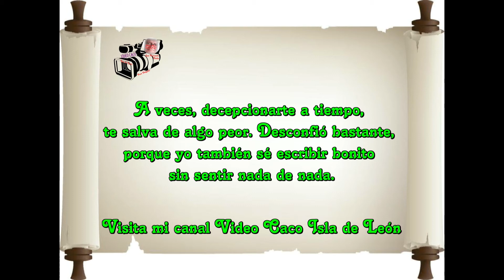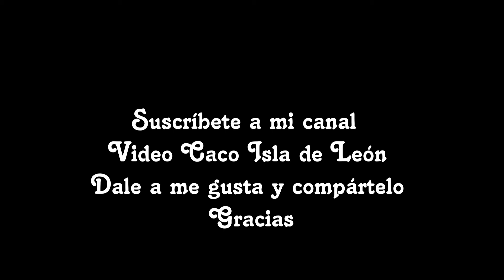Pensamientos – Frases – Reflexiones – Cuatro - Video Caco Isla de León.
A veces, decepcionarte a tiempo, te salva de algo peor.
Desconfió bastante, porque yo también sé escribir bonito sin sentir nada.

Manchmal rettet es Sie vor etwas Schlimmerem, wenn Sie sich rechtzeitig im Stich lassen.
Er war ziemlich misstrauisch, weil ich auch weiß, wie man schön schreibt, ohne etwas zu fühlen.

في بعض الأحيان، خذلان نفسك في الوقت المناسب ينقذك من شيء أسوأ.
لقد كان متشككًا جدًا، لأنني أعرف أيضًا كيف أكتب بشكل جميل دون أن أشعر بأي شيء.

때로는 시간을 들여 자신을 실망시키면 더 나쁜 일로부터 벗어날 수 있습니다.
나는 아무것도 느끼지 않고 아름답게 글을 쓰는 방법도 알고 있기 때문에 그는 상당히 의심스러웠습니다.

Ponekad vas iznevjerenje na vrijeme spasi od nečeg goreg.
Bio je dosta sumnjičav, jer i ja znam lijepo pisati, a da ništa ne osjetim.

Parfois, se laisser tomber dans le temps vous évite quelque chose de pire.
Il était assez méfiant, car je sais aussi écrire magnifiquement sans rien ressentir.

कभी-कभी, समय रहते खुद को निराश कर देना आपको किसी बदतर स्थिति से बचा लेता है।
वह काफ़ी सशंकित था, क्योंकि मैं भी बिना कुछ महसूस किए ख़ूबसूरती से लिखना जानता हूँ।

Néha, ha időben cserbenhagyod, megkímélsz valami rosszabbtól.
Elég gyanakvó volt, mert én is tudok szépen írni anélkül, hogy bármit is éreznék.

Terkadang, mengecewakan diri sendiri pada waktunya akan menyelamatkan Anda dari hal yang lebih buruk.
Dia cukup curiga, karena saya juga tahu cara menulis dengan indah tanpa merasakan apa pun.

Sometimes, letting yourself down in time saves you from something worse.
She was quite suspicious, because I also know how to write beautifully without feeling anything.

A volte, deluderti in tempo ti salva da qualcosa di peggio.
Era piuttosto diffidente, perché anch'io so scrivere magnificamente senza sentire nulla.

時には、時間内に自分を落ち込ませることで、さらに悪いことから身を守ることができます。
私も何も感じずに美しく書く方法を知っているので、彼はかなり疑っていました。

Soms kun je door jezelf op tijd in de steek te laten, voor iets ergers worden behoed.
Hij was behoorlijk achterdochtig, want ik weet ook hoe ik mooi moet schrijven zonder iets te voelen.

Czasami zapuszczenie się w czasie chroni cię przed czymś gorszym.
Był dość podejrzliwy, bo ja też umiem pięknie pisać, nic nie czując.

Às vezes, se decepcionar com o tempo o salva de algo pior.
Ele ficou bastante desconfiado, porque também sei escrever lindamente sem sentir nada.

Uneori, dezamăgirea la timp te scutește de ceva mai rău.
Era destul de suspicios, pentru că și eu știu să scriu frumos fără să simt nimic.

Иногда, вовремя подведя себя, можно спастись от чего-то худшего.
Он был весьма подозрителен, ведь я тоже умею красиво писать, ничего не чувствуя.

Bazen kendinizi zamanında hayal kırıklığına uğratmak sizi daha kötü bir şeyden kurtarır.
Oldukça şüpheciydi çünkü hiçbir şey hissetmeden güzel yazmayı da biliyorum.

Іноді, якщо вчасно розчаруватися, можна врятувати себе від чогось гіршого.
Він був досить підозрілий, адже я теж вмію красиво писати, нічого не відчуваючи.

Đôi khi, việc buông thả bản thân đúng lúc sẽ giúp bạn tránh khỏi điều gì đó tồi tệ hơn.
Anh khá nghi ngờ, vì tôi cũng biết viết đẹp mà không có cảm xúc gì.